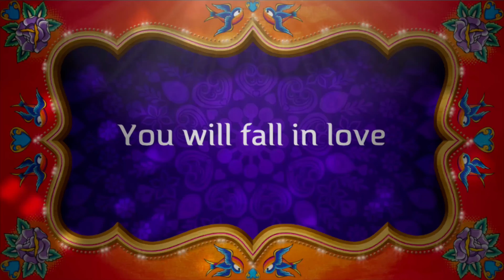Lava Monster at Baby Park